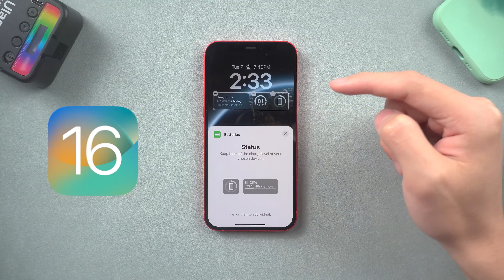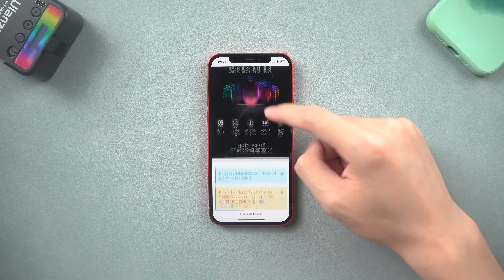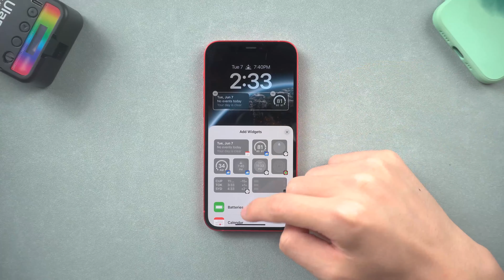Как ЛЕГКО установить iOS 18/17/16 beta на любой iPhone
Бета-версия iOS 18/17/16 уже доступна! Зайдите сюда, чтобы узнать, как загрузить и установить бета-версию iOS 18/17/16 на iPhone! Я научу вас, как загрузить и установить бета-версию iOS 16 за 4 минуты!

Это видео также полезно для:
скачать бета-профиль разработчика iOS 18/17/16
скачать бета-версию для разработчиков iOS 18/17/16
как получить бета-версию iOS 18/17/16 для разработчиков

Отметка времени:
00:00 Превью и вступление
00:21 Устройства поддержки iOS 18/17/16
00:41 Резервное копирование данных iPhone
01:03 Загрузите и установите бета-версию iOS 18/17/16